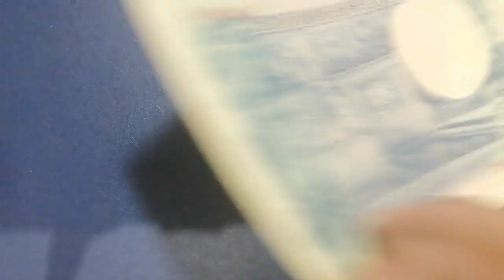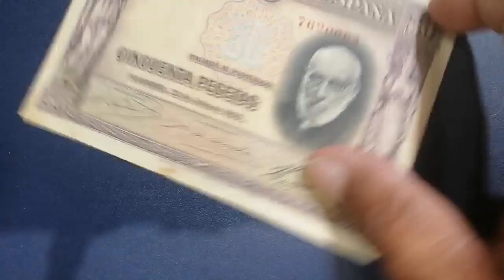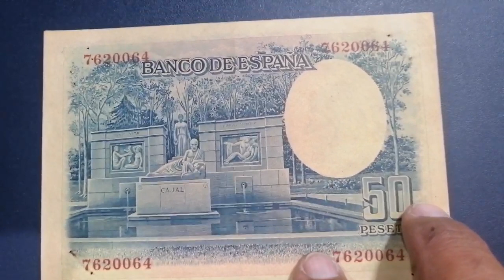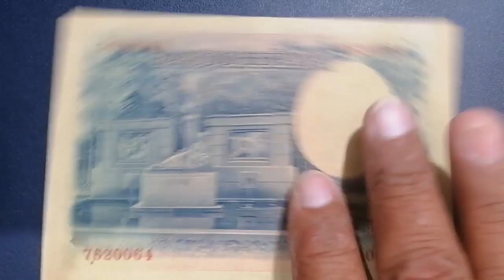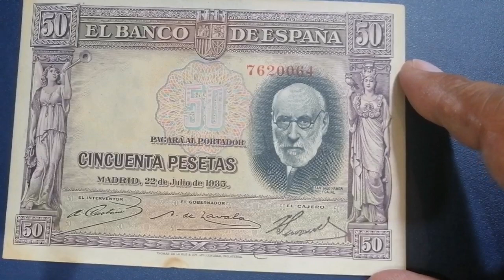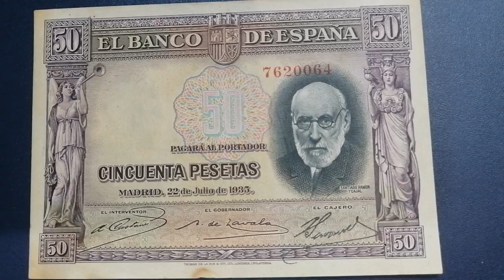OLD BANKNOTES 1935 OF SPAIN + SHOUT OUT 2021🇪🇸🇰🇼🤑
MY COLLECTION 1935 OF ESPANIA 2021💯💕